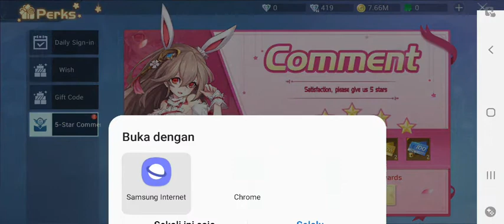Master topia || game aoto battle playstore || Part 1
Salah satu game yang bisa kita mainkan di hp android dengan download di aplikasi playstore